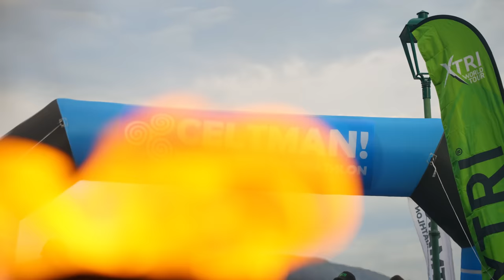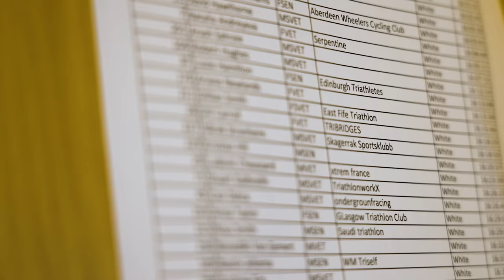The 2023 CELTMAN Extreme Scottish Triathlon | Kristian Hill’s Journey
The Celtman consists of 3 disciplines:
3.4km open loch swim
202km bike around a segment of Scotlands beautiful NC500 route
42km mountain marathon

This has been a goal of mine for a long time, I only really got into triathlon in 2020 when I bought a bike during the pandemic like everyone else. For me this event stood for a lot, it was one of the proudest moments of my life, it shows anyone what you can achieve when you put your mind to something and it was just such a memorable weekend spent with some of the closest people in my life. I'm very grateful to have captured this weekend on video and be able to share the story of what it felt like to become a Celtman.

Credit:
Drew Malarkey, videographer and producer.
Loch drone footage, Lucia Janicova, Hot Aches Productions.